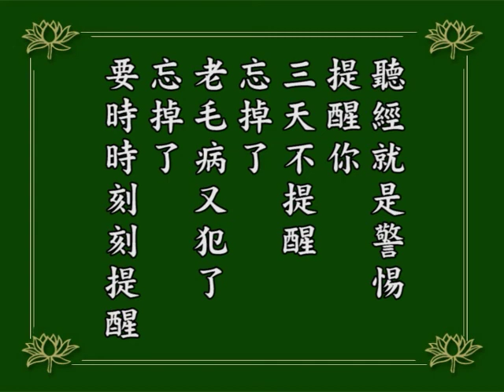淨空老法師｜念佛成佛｜我們應該牽掛什麼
你能夠不牽掛嗎？為什麼放不下？實在講就是咱們用這迷惑顛倒的方式，從無量劫以來用到今天用成習慣，捨也捨不掉，明明曉得這是不對的、是錯的，想把它改過來，改不掉！
習氣就起現行，這怎麼辦？我們這個法門好，這法門叫第一方便，還用牽掛，不要牽掛別的，牽掛阿彌陀佛，牽掛《無量壽經》。把你的習氣轉一轉，換一個方向、目標，你這樣牽掛，依舊用牽掛，給諸位說，這叫帶業往生，生凡聖同居土。
如果一下覺悟了，我這個也不牽掛了，那好，你生實報莊嚴土。所以牽掛還能往生，這個好，這個難得！這是八萬四千法門其他法門裡頭沒有的，唯獨淨土法門有，所以淨土法門人人能修得成功就是這個道理。
但是，你要把牽掛的方向目標換一換才行；你要不換的話，一面牽腸掛肚世間法、牽掛其他法門，一方面念佛求往生，這是做不到的，這一生不能成功，前面講還同懈怠，你得不到結果。
所以真的要轉，不轉不可以！要時時刻刻警惕。聽經就是警惕，提醒你，三天不提醒，忘掉了，老毛病又犯了，要時時刻刻提醒。
1984/12